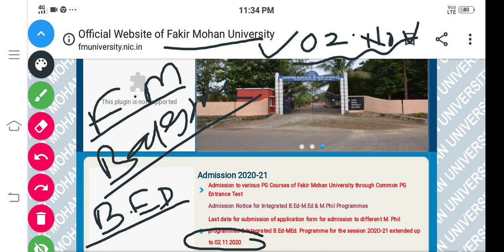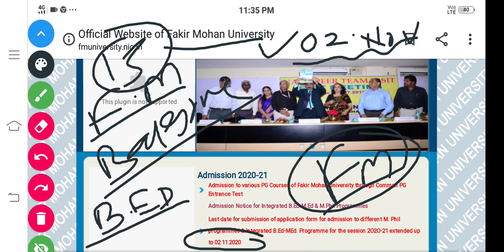ଆସିଗଲା ବହୁତ ବଡ ଖୁସିଖବର|| Odisha B.Ed Entrance exam 2020 Notificafication Released || ଦେଖନ୍ତୁ details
ଆସିଗଲା ବଡ ଖୁସିଖବର || Odisha B.Ed Entrance exam 2020 Notificafication Released || ଦେଖନ୍ତୁ details